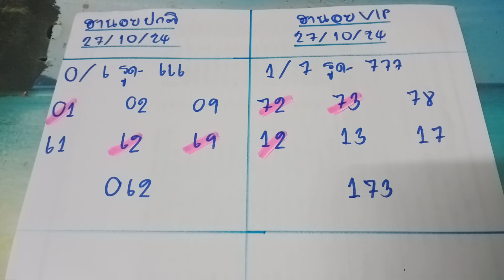🇻🇳หวยฮานอยวันนี้ 27 ตุลาคม ค.ศ. 2024